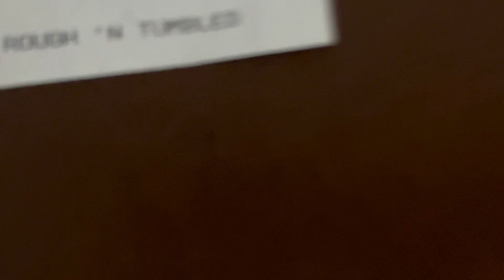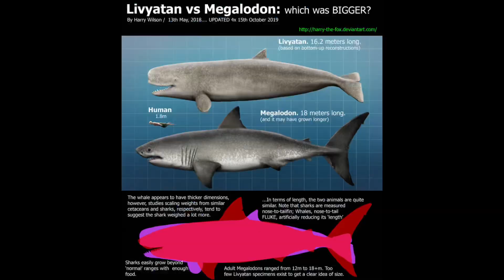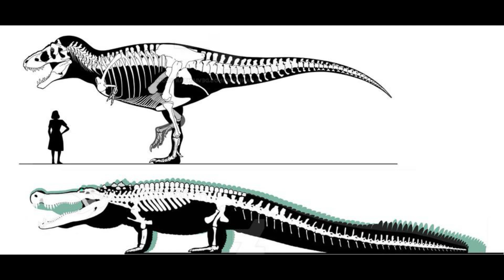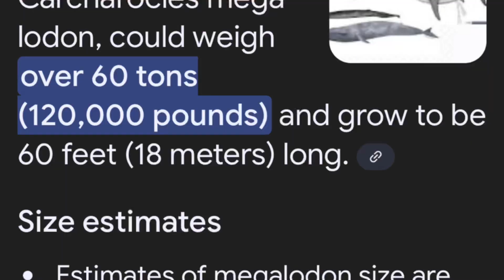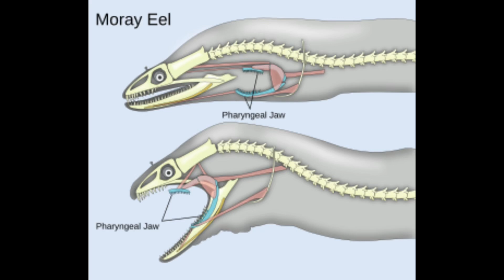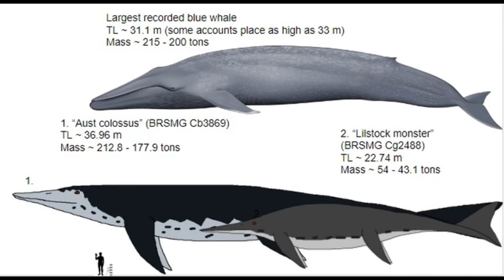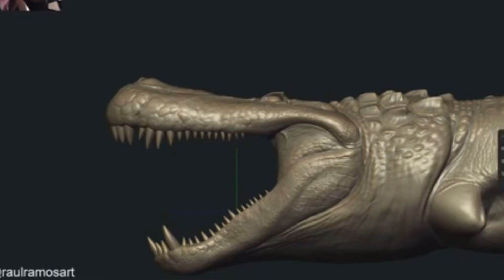Megalodon is Overrated… Let Me Explain!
Their’s many misconceptions and myths about the megalodon. This shark was one of the most impressive predators to ever live, but it is definitely extinct. It is also far from the only impressive prehistoric preditor to have swam our oceans. From giant ichtheosaurs to massive alligators! The meg has some seeious competition!